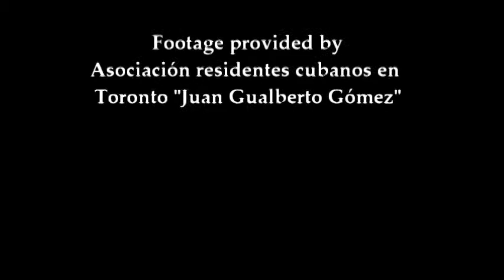Peoples´ Tribunal and Assembly, Alicia Jrapko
Justice for the Five
Peoples´ Tribunal and Assembly
September 21-23, 2012
Toronto, Canada

Assembly segment with Alicia Jrapko from the Int´l Committee to Free the Cuban Five

Footage provided by Asociación residentes cubanos en Toronto "Juan Gualberto Gómez"